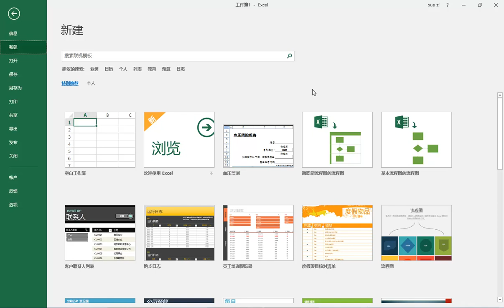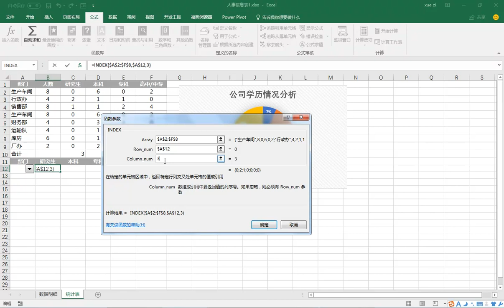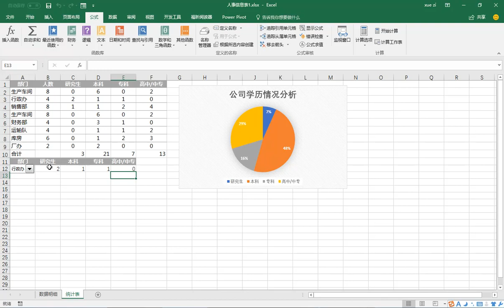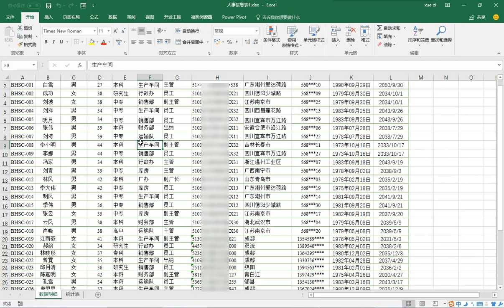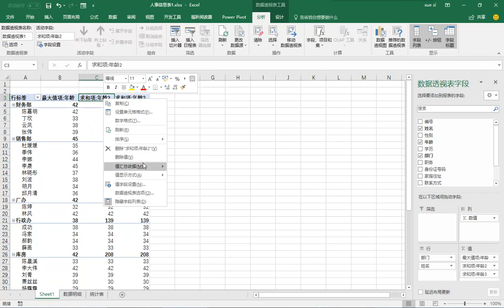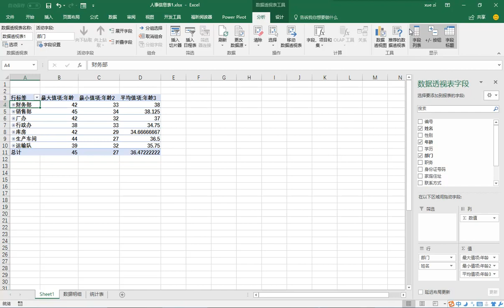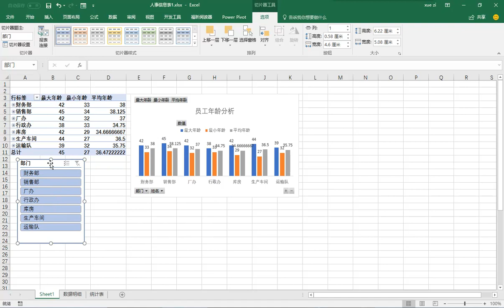excel小技巧之12 2 在职人员数据统计分析